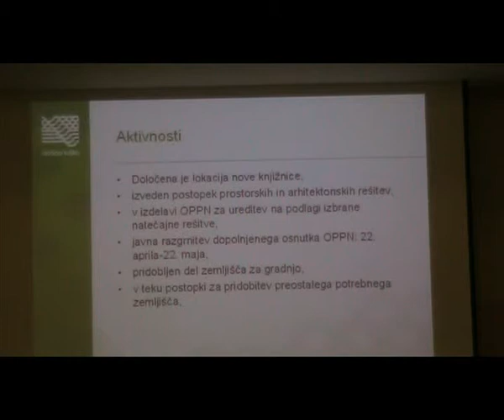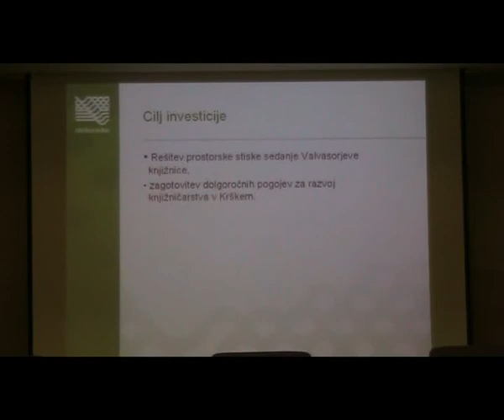ePosavje.com - Predstavitev projektov v občini Krško (10), 15.4.2009 pred 28 minutamiNi ogledov